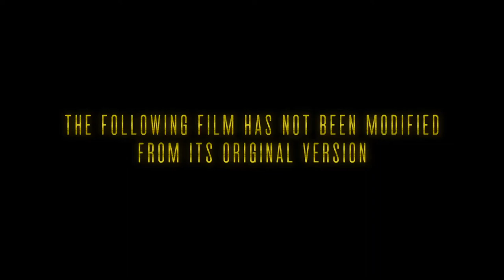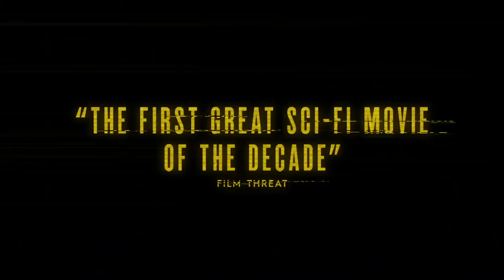Possessor Trailer #1 (2020) | Jennifer Jason Leigh, Christopher Abbott, Sean Bean/ Fiction Movie HD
Starring: Jennifer Jason Leigh, Christopher Abbott, Sean Bean, Tuppence Middleton
Directed By: Brandon Cronenberg
Synopsis: An elite assassin uses brain-implant technology to inhabit other people's bodies.

Estrelando: Jennifer Jason Leigh, Christopher Abbott, Sean Bean, Tuppence Middleton
Dirigido por: Brandon Cronenberg
Sinopse: Um assassino de elite usa tecnologia de implante cerebral para habitar o corpo de outras pessoas.